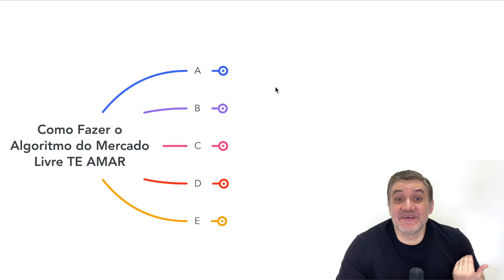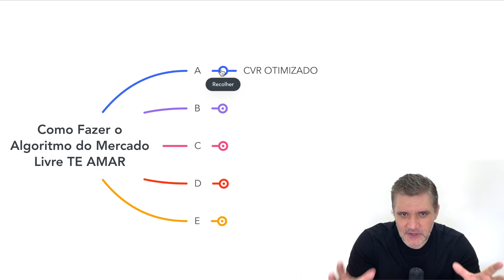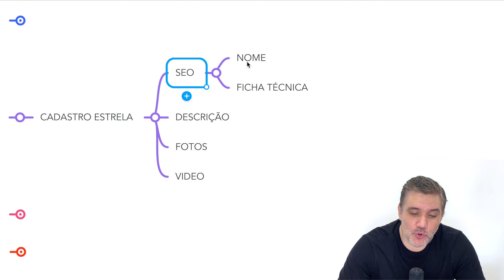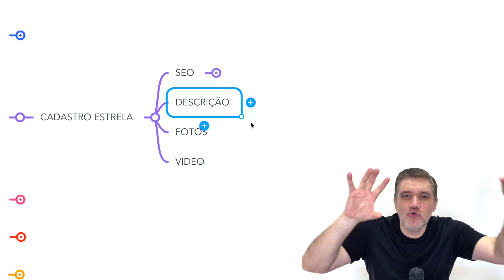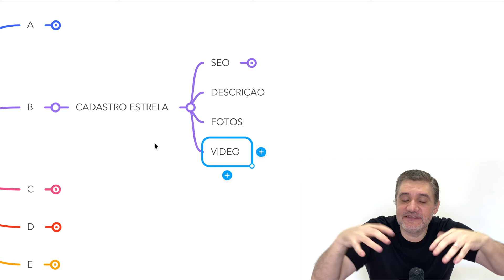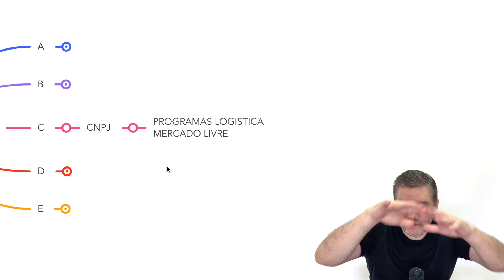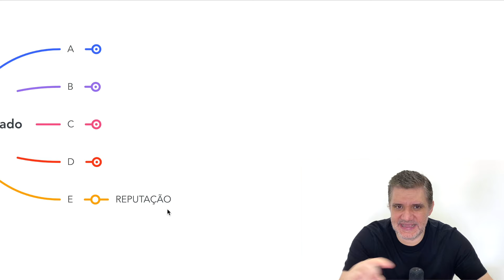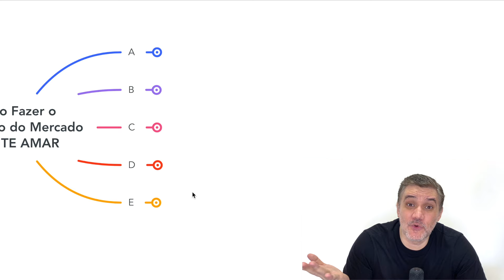Como fazer o NOVO Algoritmo do Mercado Livre TE AMAR em 12 minutos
Como Vender Mais no Mercado Livre OBRIGANDO o Algotimo divulgar seus produtos

Curso Mapa do Mercado Livre - Aprenda o Passo a Passo Completo, como Começar a Vender no Mercado Livre DO ZERO - Método Atualizado a Prova de Erros

Para vender mais no Mercado Livre, é essencial que o vendedor esteja atento aos detalhes que ajudam a otimizar a visibilidade e a taxa de conversão dos anúncios. Um dos principais pontos é trabalhar no CVR otimizado (taxa de conversão), já que o algoritmo do Mercado Livre prioriza anúncios com alta conversão, entendendo que produtos com boas vendas são mais atrativos para destacar na plataforma. Se o anúncio atrai visitantes, mas não converte em vendas, o algoritmo tende a entender que essa oferta não é suficientemente competitiva e começa a reduzir sua relevância.

Para vender mais no Mercado Livre, uma taxa de conversão média de 2% é considerada razoável, o que significa que, a cada 100 visitas, pelo menos duas resultam em vendas. Taxas abaixo de 1% podem sinalizar um problema de conversão, impactando a posição do produto nas pesquisas. Caso isso aconteça, é recomendável revisar o cadastro do produto, garantindo que ele esteja completo e com informações claras e persuasivas. Para melhorar ainda mais o CVR, vale a pena investir em fotos de qualidade, que mostrem o produto em diferentes ângulos e contextos de uso, pois isso ajuda o consumidor a visualizar melhor o que está comprando.

Outro fator crucial para vender mais no Mercado Livre é ter um cadastro estrela, ou seja, um anúncio bem detalhado e otimizado para SEO (otimização para mecanismos de busca). Isso envolve escolher as palavras-chave corretas para o título e ficha técnica do produto, aumentando as chances de o anúncio aparecer nas buscas dos usuários. Estudar os concorrentes pode ser útil para identificar quais termos são mais usados por eles e adaptá-los ao seu anúncio de forma original, mantendo a competitividade.

Para vender mais no Mercado Livre, é importante também prestar atenção à descrição completa do produto. A descrição precisa esclarecer todos os detalhes técnicos e os benefícios do produto, visando eliminar dúvidas e até despertar emoções no comprador, utilizando gatilhos emocionais e vantagens reais do item. Modelar descrições bem-sucedidas de concorrentes pode ajudar, mas sempre criando um conteúdo único e adaptado ao público-alvo.

Outro aspecto relevante para vender mais no Mercado Livre é o preço. Não é necessário ser o mais barato, mas sim competitivo. Um preço muito acima da média dos concorrentes tende a reduzir as chances de venda, pois o cliente percebe a discrepância e pode optar por alternativas similares com menor custo. Esse equilíbrio é fundamental para garantir uma oferta que não só atraia cliques, mas que também converta.

Além disso, um diferencial para vender mais no Mercado Livre é vender com CNPJ. Essa opção oferece vantagens logísticas, como um prazo de entrega mais rápido e a possibilidade de utilizar modalidades de frete que não estão disponíveis para vendedores com CPF. Com um prazo de entrega menor, a competitividade do anúncio aumenta, uma vez que a rapidez na entrega é um fator decisivo para muitos consumidores.

Seguindo esses passos, a visibilidade e a relevância do anúncio aumentam, o que resulta em mais vendas e na possibilidade de o algoritmo do Mercado Livre destacar cada vez mais o produto na plataforma e consequentemente você vender mais no Mercado Livre.